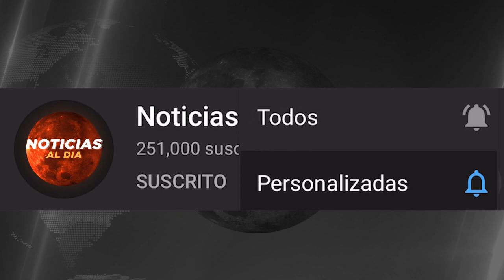NOTICIAS DE EL SALVADOR HOY 03 DE MARZO 2023, NAYIB BUKELE ULTIMA HORA HOY 3 DE MARZO 2023, SEGUROS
Gracias!..

Bienvenidos a las noticias de ultima hora, en esta oportunidad informando de EL SALVADOR.

El Salvador 03 de MARZO 2023
El Salvador hoy  03 de MARZO 2023
bukele el salvador ultimas noticias 03 de MARZO 2023
El salvador noticias de hoy 03 de MARZO 2023
El salvador noticias en vivo 03 de MARZO 2023

El Salvador ultimas noticias de hoy
El salvador noticias pandillas
nayib bukele contra las pandillas
Bukele el salvador
nayib bukele
bukele hoy
bukele
noticiero el salvador
noticiero de el salvador
noticiero el salvador hoy
el salvador pandillas
pandillas el salvador
guerra contra pandillas
régimen de excepción el salvador
pandilleros el salvador
ms 13 el salvador
barrio 18 el salvador
NOTICIAS DE HOY
El Salvador hoy
bukele el salvador ultimas noticias
El salvador noticias de hoy
El salvador noticias en vivo
El salvador noticias recientes

El salvador noticias recientes 03 de MARZO 2023
El salvador noticias de ultima hora 03 de MARZO 2023
El salvador noticias de ultimo minuto 03 de MARZO 2023
El Salvador ultimas noticias de hoy 03 de MARZO 2023
El salvador noticias pandillas 03 de MARZO 2023
nayib bukele contra las pandillas 03 de MARZO 2023
Bukele el salvador 03de MARZO 2023
nayib bukele 03 de MARZO 2023
bukele hoy 03 de MARZO 2023
bukele 03 de MARZO 2023
noticiero el salvador 03 de MARZO 2023
noticiero de el salvador 03 de MARZO 2023
noticiero el salvador hoy 03 de MARZO 2023
el salvador pandillas 03de MARZO 2023
pandillas el salvador 03 de MARZO 2023
guerra contra pandillas 03 de MARZO 2023
régimen de excepción el salvador 03 de MARZO 2023
pandilleros el salvador 03 de MARZO 2023
ms 13 el salvador 03 de MARZO 2023
barrio 18 el salvador 03de MARZO 2023
Noticias El Salvador 03 de MARZO 2023, NAYIB BUKELE 03 de MARZO 2023, EL SALVADOR HOY
El Salvador ultimas noticias 03 de MARZO 2023
El salvador ultima hora 03de MARZO 2023
Noticias de el salvador 03de MARZO 2023
NOTICIAS DE HOY 03 de MARZO 2023
ULTIMAS NOTICIAS DE HOY 03 de MARZO 2023
El Salvador ultimas noticias
El salvador ultima hora
El salvador noticias 03 de MARZO 2023
Ultimas noticias de el salvador 03 de MARZO 2023
Ultimas noticias de el salvador hoy 03 de MARZO 2023
noticias del salvador de hoy 03 de MARZO 2023
noticias de ultima hora el salvador 03 de MARZO 2023
noticias del salvador de ultima hora 03 de MARZO 2023
Ultimas noticias el salvador 03 de MARZO 2023
Noticias de El Salvador
Noticias de el salvador 03 de MARZO 2023
Noticias el salvador 03 de MARZO 2023

Noticias de hoy el salvador 03 de MARZO 2023

NOTICIAS HOY